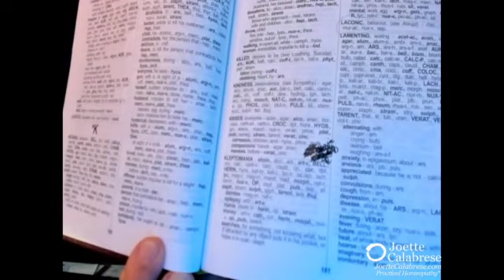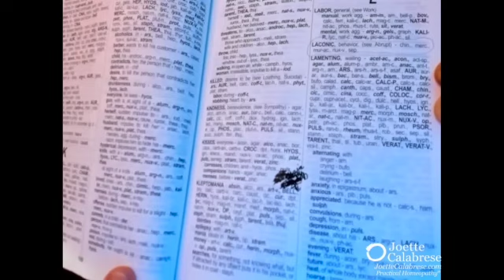kleptomanía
Hay una gran cantidad de valiosa información disponible de manera gratuita en mi página web
Conéctate conmigo!